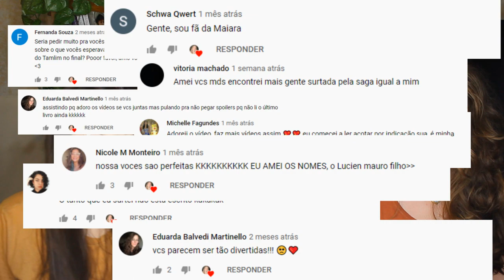AMIGO SECRETO com personagens de ACOTAR! Com Maiara e Maria (Com Spoilers)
VIU

O vídeo de hoje eu trouxe Maiara e Maria pra fazer mais uma brincadeira de ACOTAR (A Corte de Espinhos e Rosas da Sarah j. Mass) Hoje vai ser um amigo secreto com os personagens de ACOTAR!